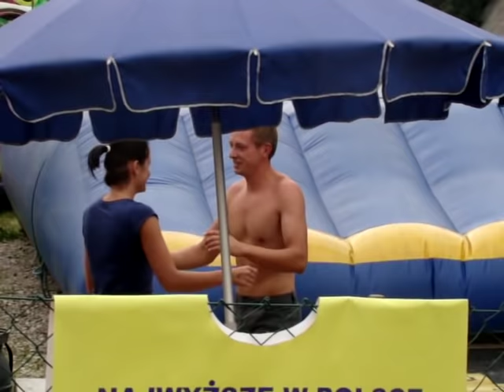Zakopane - skok na bandżi (Marcin)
Skok z wysokości 90 metrów na bandżi (Zakopane,Pod Gubałówką,sierpień 2009r).Skacze Marcin -  mieszkaniec Łubiany koło Kościerzyny.